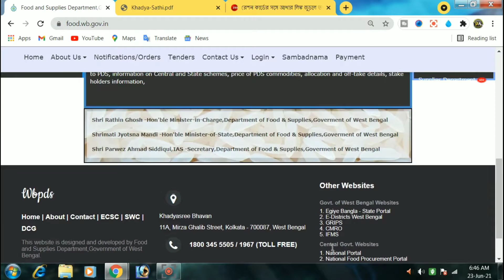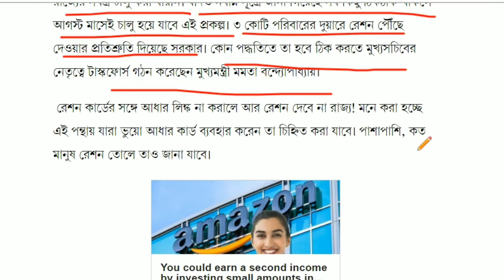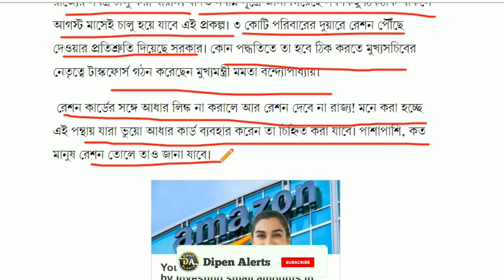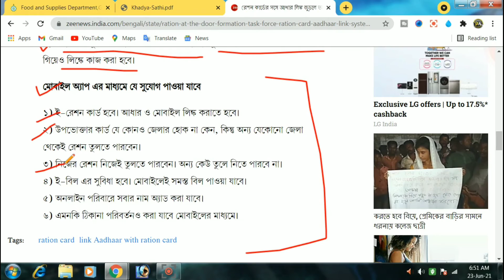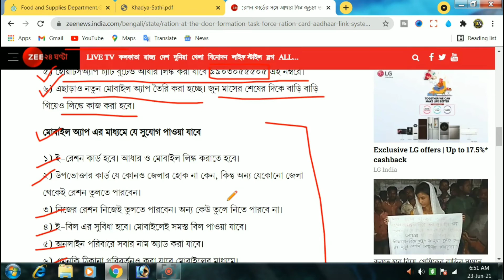রেশন কার্ডের সঙ্গে আধার লিঙ্ক করলে তবেই `দুয়ারে রেশন` | রেশন কার্ড সংক্রান্ত নতুন আপডেট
রেশন কার্ডের সঙ্গে আধার লিঙ্ক করলে তবেই `দুয়ারে রেশন` | রেশন কার্ড সংক্রান্ত নতুন আপডেট | কীভাবে রেশন কার্ড-র সঙ্গে আধারের লিঙ্ক করবেন তা জানালেন খাদ্যমন্ত্রী রথীন ঘোষ

📀About this video:-The Chief Minister has given some hints about the launch of Duare Ration Scheme at the doorstep of the state government.  This project is probably going to start from next August.  Although introduced on a trial basis, the ration scheme at this gate has not yet been introduced across the state.  However, sources said that the project would be launched in August if all goes well.  The government has promised to deliver rations to 30 million families.  Chief Minister Mamata Banerjee has formed a task force headed by the Chief Secretary to decide on the method.If Aadhaar is not linked with the ration card, the state will not give ration anymore.  The food minister gave a new update on the Aadhaar link with the ration card, which was discussed in today's video

👩‍💻Cover topic
1. হোয়াটসঅ্যাপের মাধ্যমে আধার লিঙ্ক করুন
2. রেশন কার্ডের সাথে আধার লিঙ্ক না থাকলে পাবেন না দুয়ারে রেশন
3.কীভাবে রেশন কার্ড-র সঙ্গে আধারের লিঙ্ক করবেন তা জানালেন খাদ্যমন্ত্রী রথীন ঘোষ
4.The food minister gave a new update on the Aadhaar link with the ration card
5. ration card and Aadhar card  link new update
6. রেশন কার্ডে সংক্রান্ত পরিষেবার জন্য তৈরি হচ্ছে মোবাইল অ্যাপ
7. মোবাইল অ্যাপ থেকে রেশন কার্ডের সাথে আধার কার্ডের লিঙ্ক করতে পারবেন